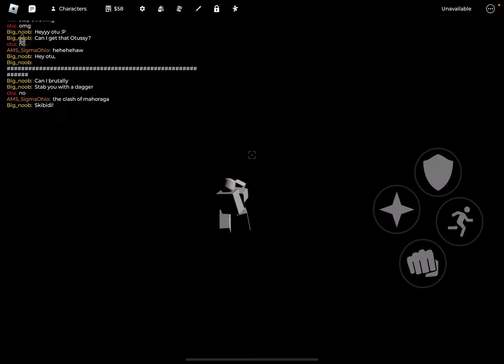Idk lol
RAHhHhhh